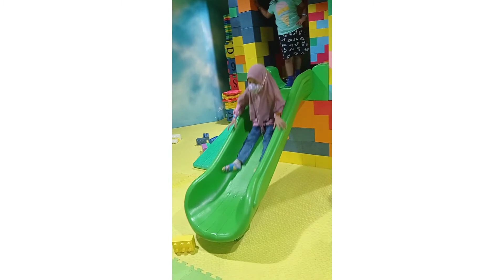Vlog || Kiddy Hope Penta City Balikpapan